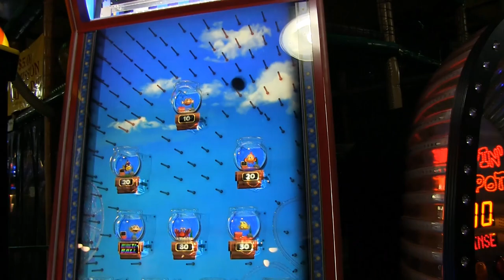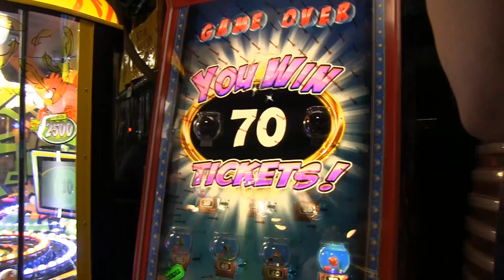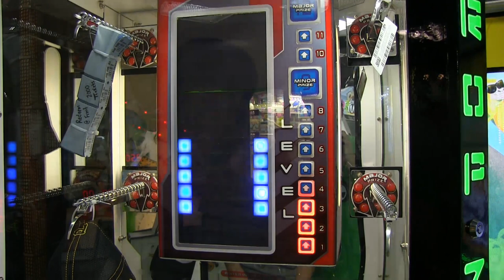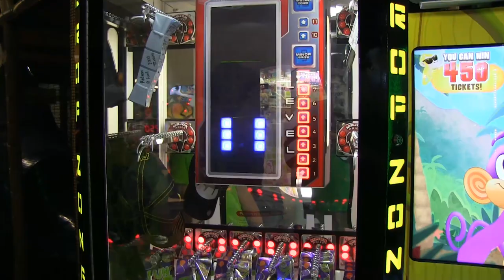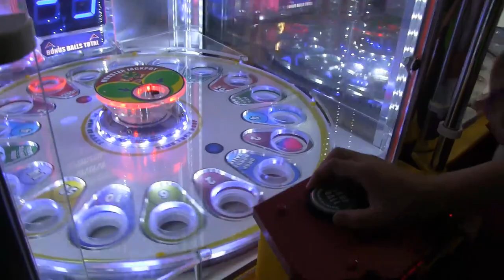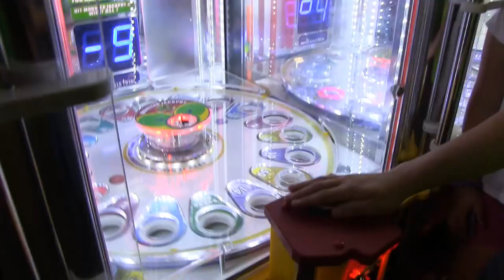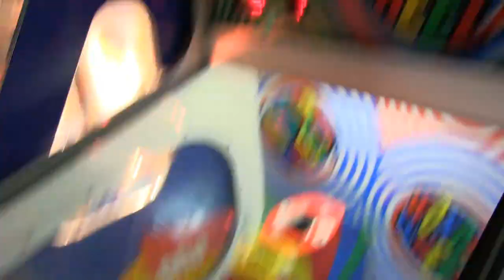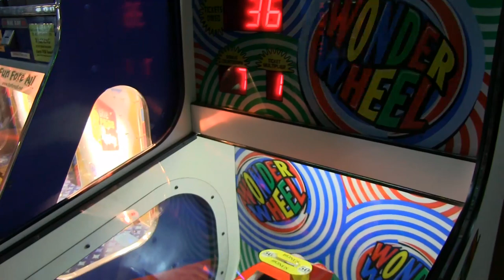Barber Cut Lite Hanging Ipod! - Arcade Nerd​​​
Here's some game play of Barber Cut Lite with an I-pod that has a frayed string! Plus we play arcade ticket games to win prizes, and the claw machines! Here with special guest Hunter at Fun Fore All!

* * * NEW VIDEOS EVERY FEW DAYS! * * *